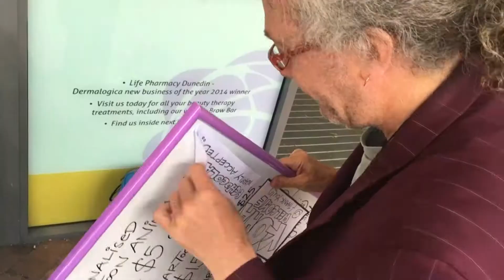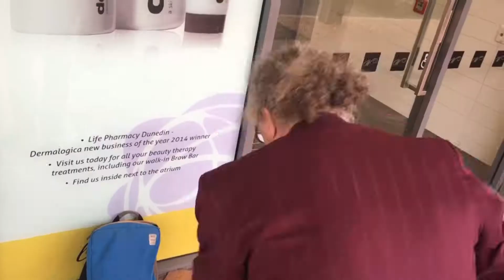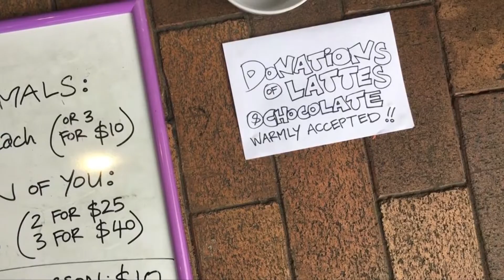Blind cartoonist draws Dunedin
A legally blind cartoonist born in Timaru, raised in Canterbury, and resettled in Dunedin is taking his skills from the streets to the workshop floor.

Brent Harpur might not be able to capture the finer details of physical appearance available to someone with perfect vision, but as The South Today found out, there's more to his cartoons than meets the eye.